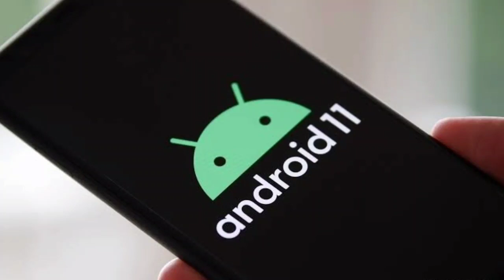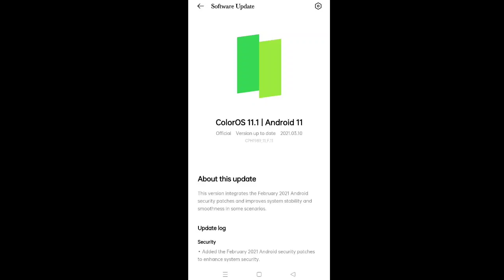Oppo Reno 2f android 11 (color os 11.1) stable update released. update now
oppo colos os 11 update
Oppo Reno 2f android 11 update

join us
Technical Divyang Official